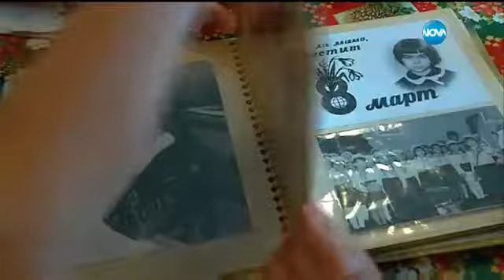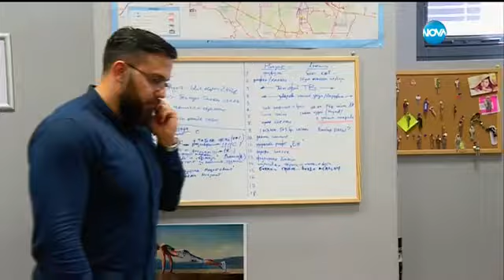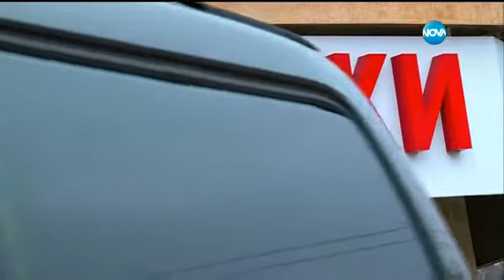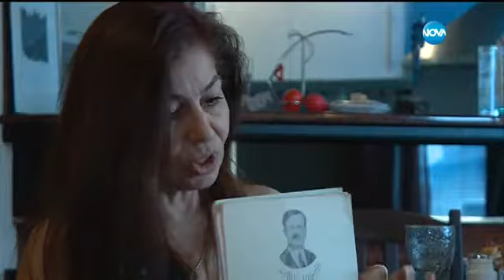Какво е да си бежанец в родината?